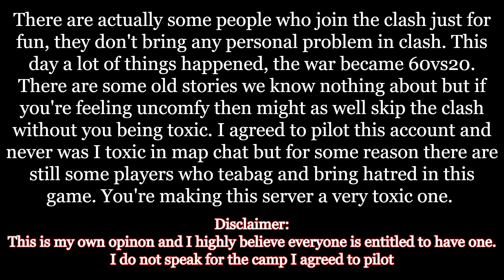LifeAfter - Snowhighland Clash Finals DAY TWO 60v20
Thanks Carmen For Lend Me She Account.

If You Like Play This Game,Click Below Link For Download